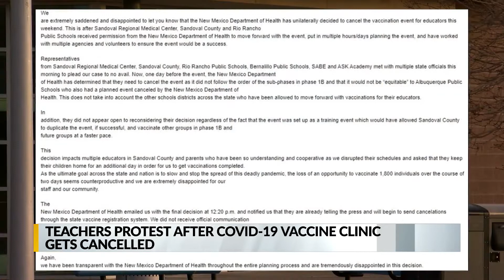Rio Rancho teachers protest canceled vaccine clinic